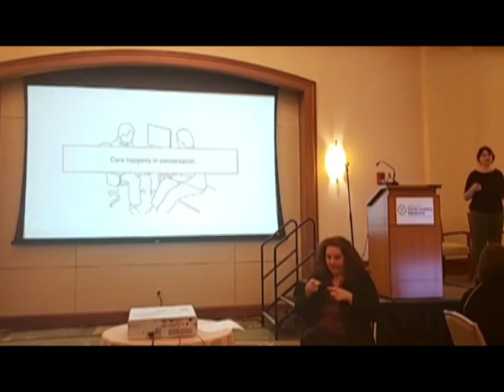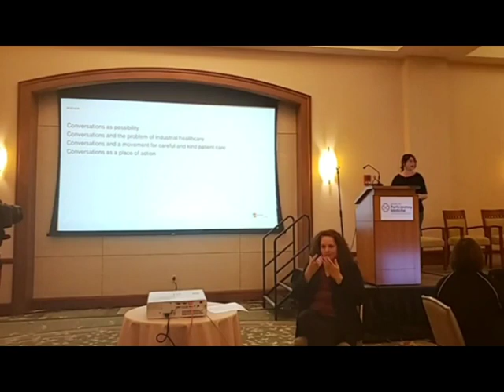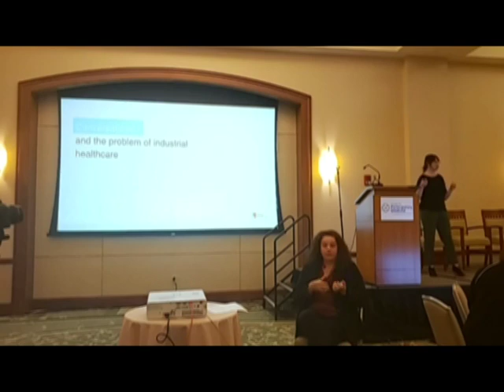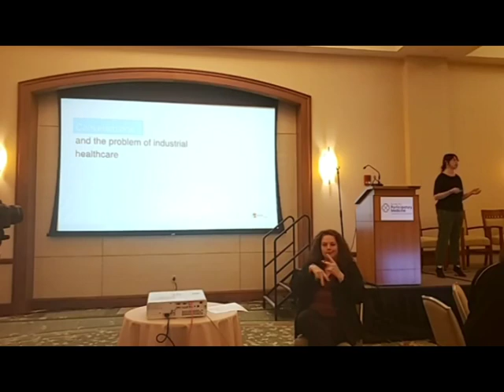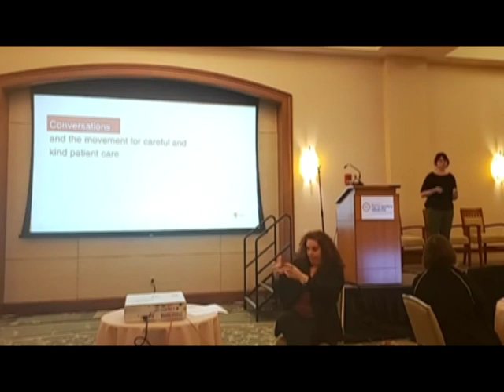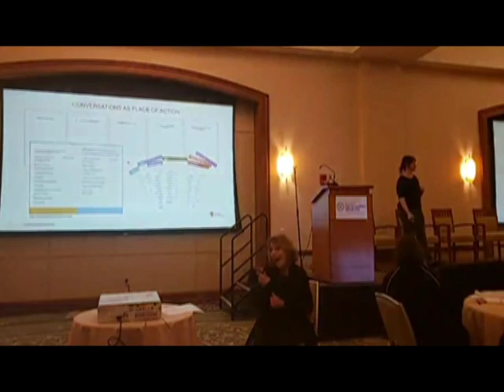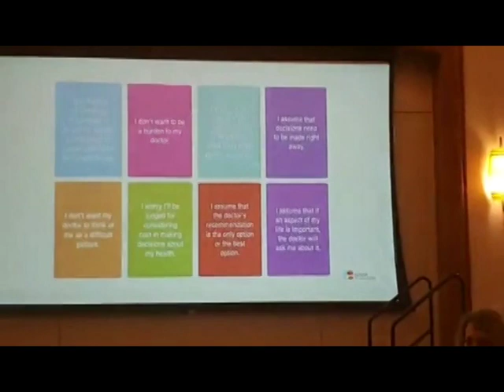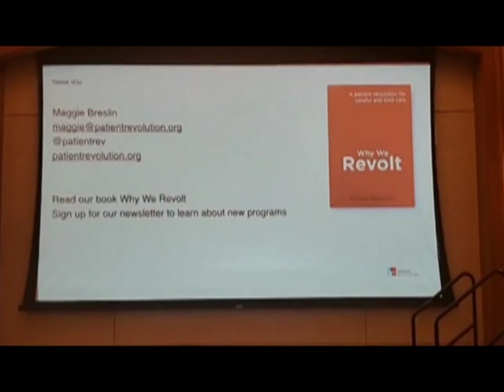S4PM2019 - Maggie Breslin, The Patient Revolution